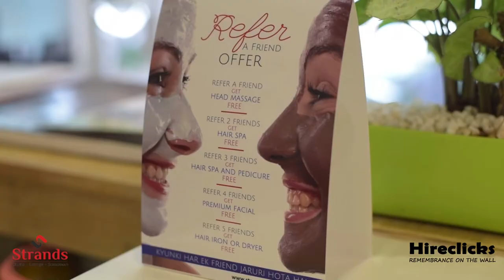Glimpses Moments of Strands Salon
Glimpses Moments

The world of Strands is studded with infinite stars. It is time to explore each one. Unravel everyone and add the beauty to our persona and being.

strands salon
best salon in Chandigarh
Top 10 salon in Chandigarh